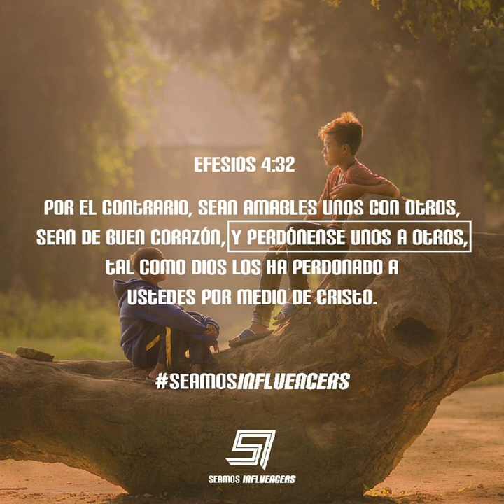EFESIOS 4:32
POR EL CONTRARIO, SEAN AMABLES UNOS CON OTROS, SEAN DE BUEN CORAZÓN, Y PERDÓNENSE UNOS A OTROS, TAL COMO DIOS LOS HA PERDONADO A USTEDES POR MEDIO DE CRISTO.